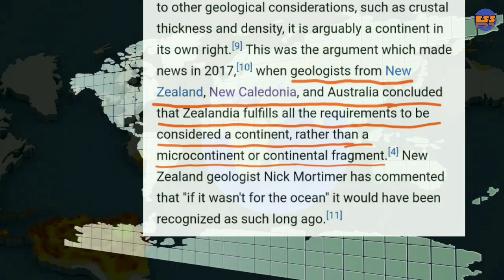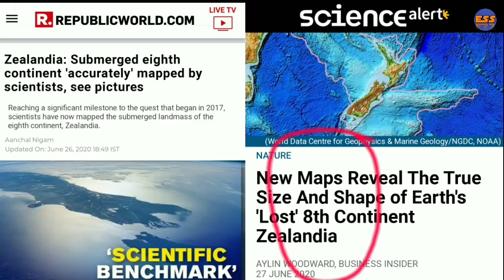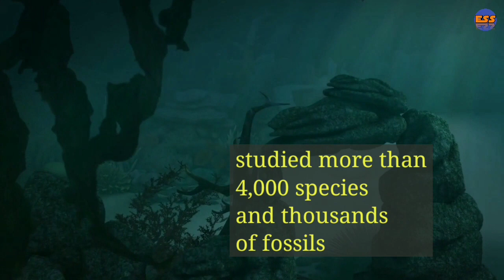পৃথিৱীৰ অষ্টমখন মহাদেশ || জিলেন্দিয়া || The 8th Continent || Zealandia|| অষ্টম মহাদেশ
প্রিয় বন্ধুসকল
 পৃথিৱীৰ অষ্টমখন মহাদেশৰ বিষয়ে এই video টোত সুন্দৰকৈ বৰ্ণনা কৰা আছে, যাৰ নাম জিলেন্দিয়া ।

This video explains about the 8th Continent of the world.